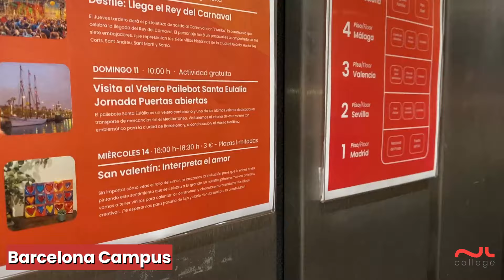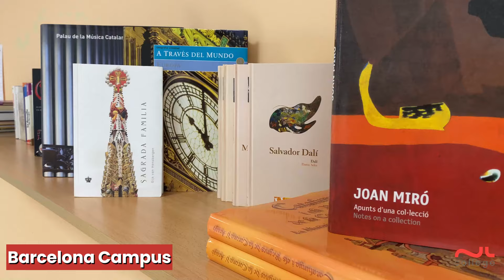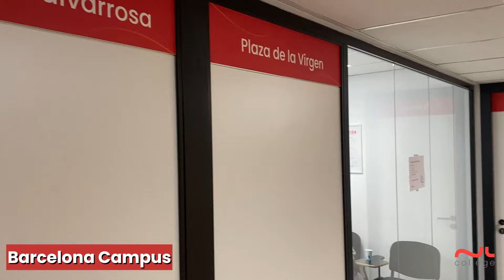Discover NL College Campuses in Madrid & Barcelona | Your Path to Spanish Fluency Starts Here! 🇪🇸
Dreaming of living abroad or improving your Spanish in Spain? 🌍 Explore NL College’s top-notch campuses in the vibrant cities of Madrid and Barcelona! Our schools offer a dynamic learning environment with modern facilities and cultural activities that bring Spanish to life. Whether you’re moving to Spain or already here, NL College is the perfect place to master the language and immerse yourself in local culture.

📚 Ready to join us? and start your journey today!

➡️ Learn about NL College!